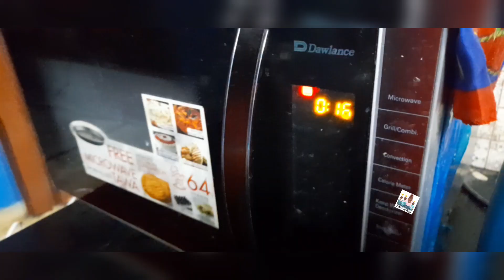My sons shopping hual in low budget part2] gajjar ka halwa ] میں اتنے سستے او ر اچھے کپڑے کہا ں سے